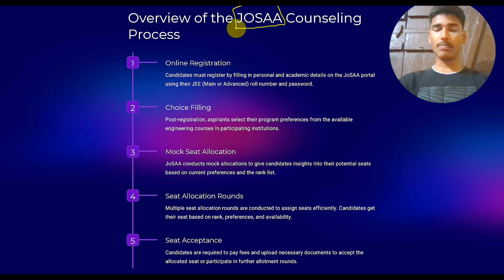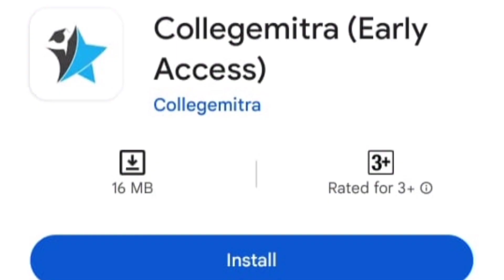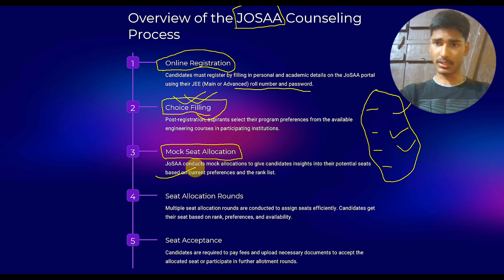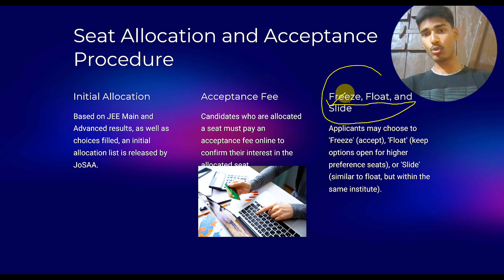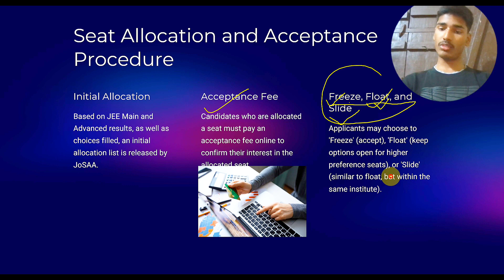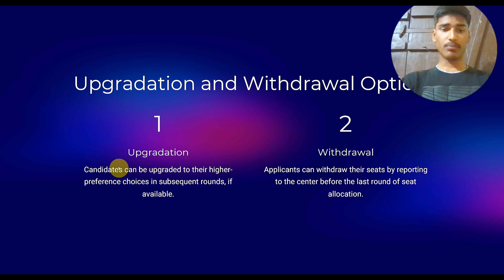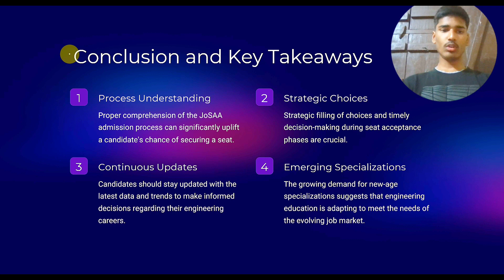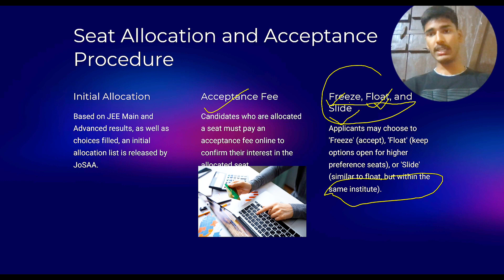Know All About JOSAA Counselling | JOSAA Counselling Completely Explained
This video tells about all the details of josaa counselling. how students get admission in nit, iiit and gfti by their jee mains rank and also how students get admission in IIT by jee advanced rank. In this video josaa counselling is completely explained wheather it is documents required, process flow and all the minor details.